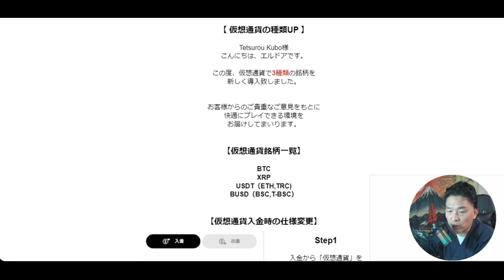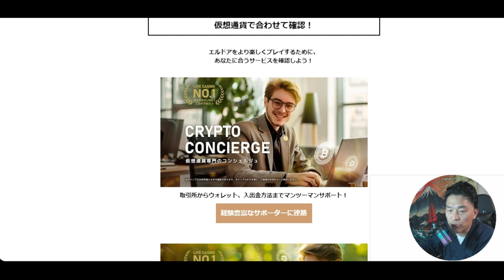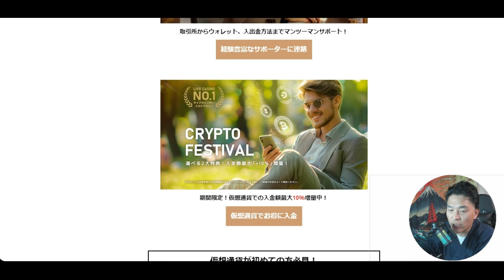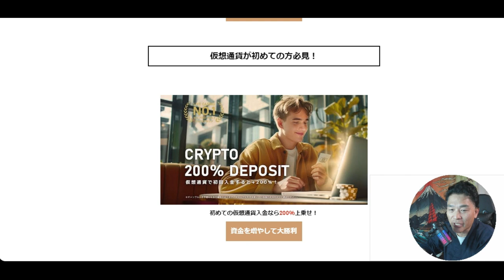【仮想通貨】ご用心！チャンスには高い対価が必要だ。それが仮想通貨業界